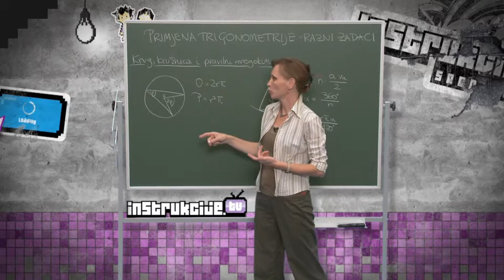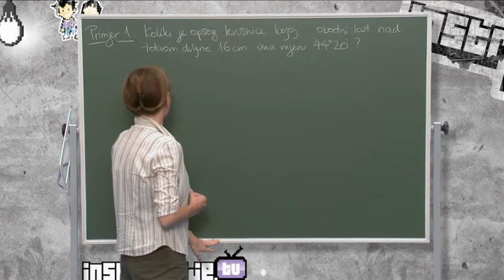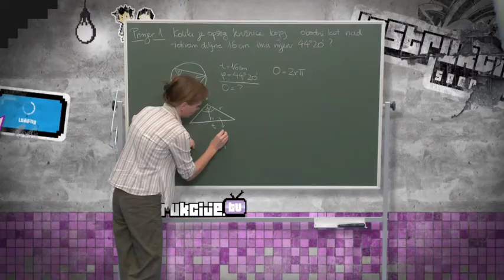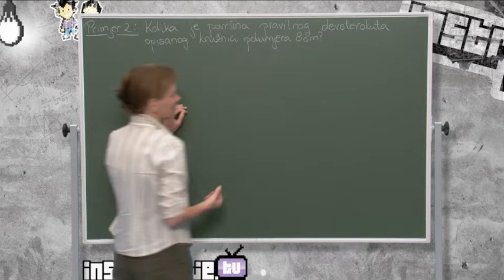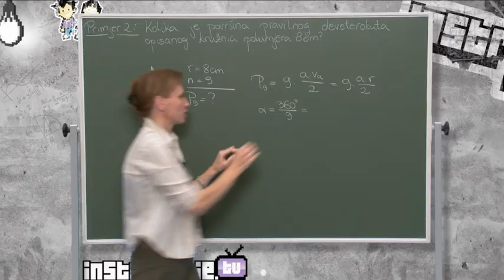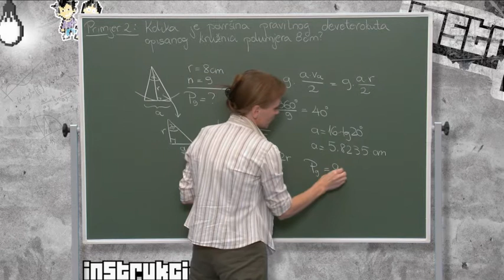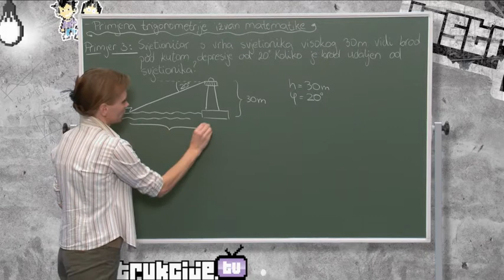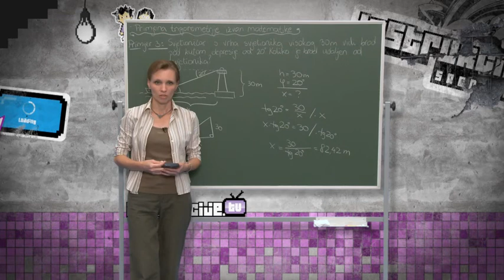HD R02 L24 P1